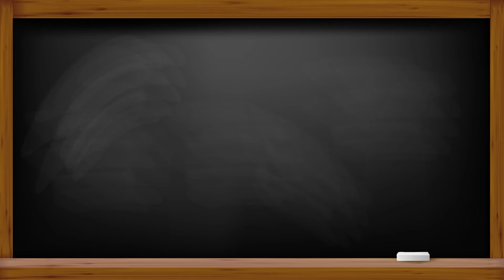Goosebumps, Jabs & Self Defense! 😮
Garima & her friends meet their boxing hero, Mary Kom! Witness their EPIC reactions as the 6-time World Champion motivates them not just with jabs, but with powerful life lessons! ORCHIDS’ children Learn valuable techniques that go beyond the ring and boost their confidence for any situation. This is what sets ORCHIDS apart - learning from the best AND shaping well-rounded individuals!